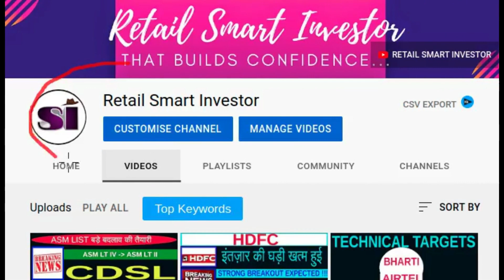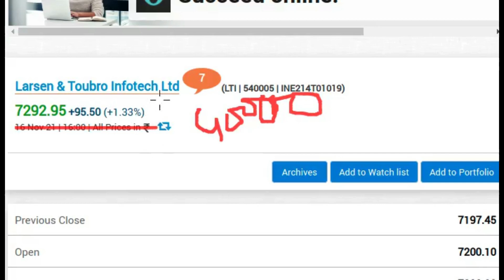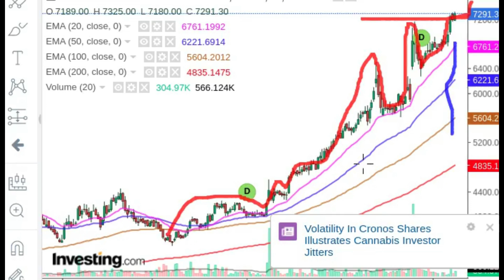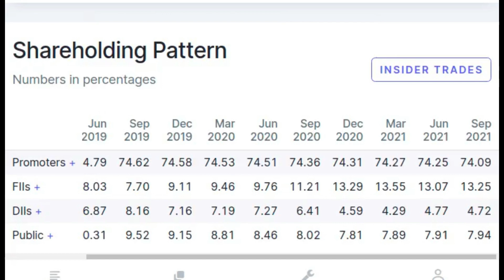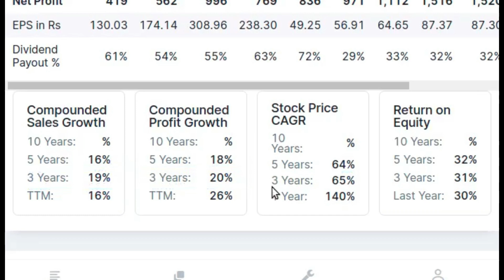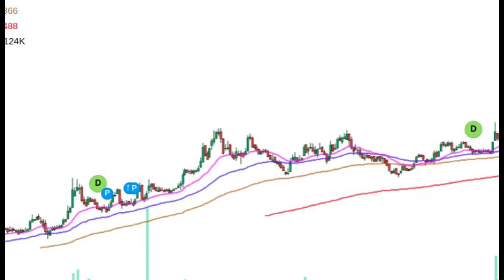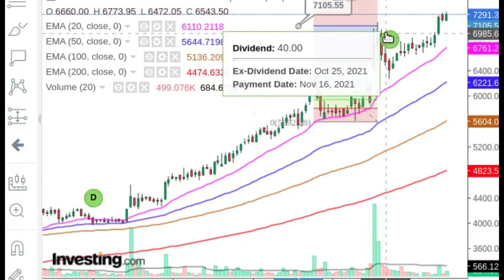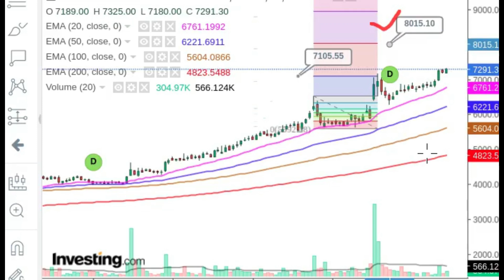⭕क्यों भागता है LTI Share?⭕LTI Share Latest News#LTI Stock Analysis#LTI Stock Technical Analysis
This video describes ⭕क्यों भागता है LTI Share?⭕LTI Share Latest News#LTI Stock Analysis#LTI Stock Technical Analysis

1. Flat 20 per order charges on F&O and Intraday 🚦
2. UPSTOX IS BACKED BY MR.RATAN TATA. SO NO WORRIES🚦
3. GET INTRADAY LEVERAGE UPTO 10X 🚦
4. 10-MIN PAPERLESS ACCOUNT OPEN🚦

Tags
LTI Stock Technical Analysis

Thanks :)

TIMECODES